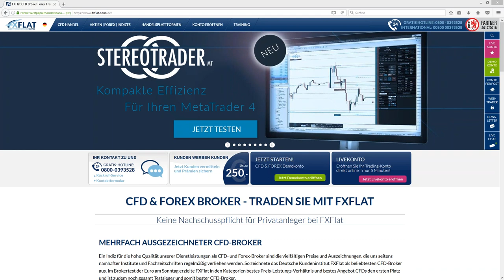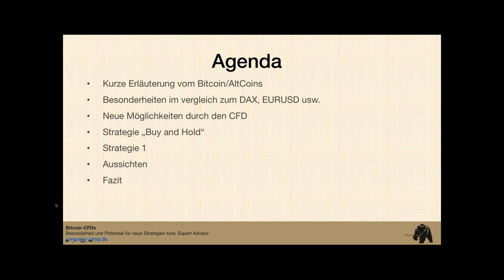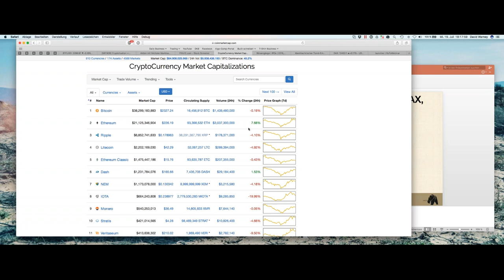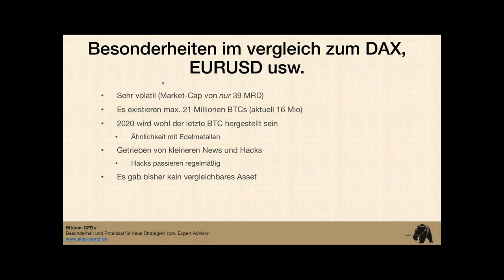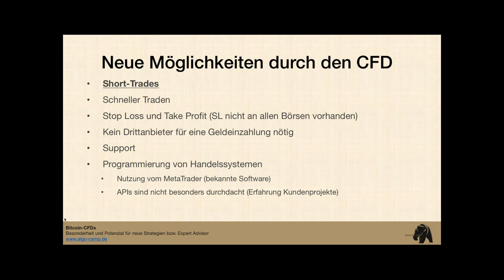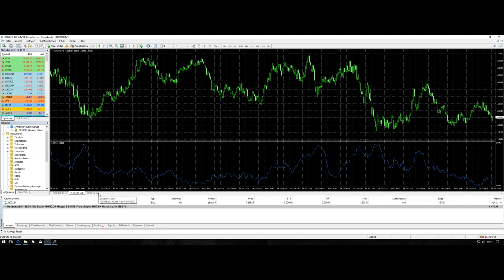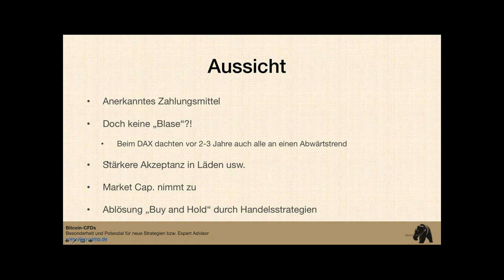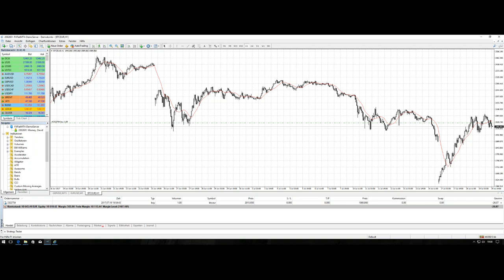FXFlat und Algo-Camp - Bitcoin CFDs Besonderheit und Potenzial für neue Strategien und EAs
Aufzeichnung des Webinars bei FXFlat mit unserem Partner Algo-Camp. Gute 7 Jahre ist es schon her, als 10.000 Bitcoins für eine Pizza-Bestellung bezahlt wurden. Heute steht der Bitcoin bei ca. $ 2.500 und die 10.000 Bitcoins von damals haben nun einen Wert von 25 Millionen USD. Nach wie vor ist der Ankauf und Verkauf von Bitcoins zum Teil kompliziert. Mit dem Bitcoin-CFD fällt diese Hürde: Wir können den CFD wie den DAX-CFD mit wenigen Klicks im MetaTrader kaufen und verkaufen. Hier beginnt der Wettlauf um das große Geld: Möglichst schnell eine profitable Handelsstrategie entwickeln um mit dem Bitcoin-Trading Geld zu verdienen. Wir können den Bitcoin auch nicht mit anderen Devisen, Aktien oder CFDs vergleichen. Der Bitcoin hat eine bestimmte Besonderheit wodurch der er zu einem Exot unter den MetaTrader-Assets wird.
In dem Webinar werden folgende Themen behandelt:
-Kurze Zusammenfassung: Was ist eigentlich ein Bitcoin?
-Besonderheit Bitcoin: Wieso kann ich den Bitcoin-CFD nicht mit einem DAX-CFD vergleichen?
-Buy and Hold vs. Handelsstrategie (Long und Short)
-Der Bitcoin-Crash: Welche große Gefahren lauern im Bitcoin-Markt?
Wir freuen uns Ihnen mitteilen zu können, dass FXFlat den Handel von Bitcoin-Währungspaaren eingeführt hat! Mit der Einführung möchten wir Ihnen die Gelegenheit geben, vom jüngsten Bitcoin-Trend zu profitieren.
Sie können Bitcoins aktuell auf dem Demokonto bei FXFlat testen oder direkt im Livekonto handeln.
Bei Fragen steht Ihnen das FXFlat-Team sehr gerne zur Verfügung!

Unsere nächsten Webinartermine:
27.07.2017 | 18:00 Uhr | Daytrading Strategien
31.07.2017 | 18:00 Uhr | StereoTrader - Know How (#5) - Automation & Backtesting
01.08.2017 | 18:00 Uhr | SPORT Strategie mit Oliver Schwab
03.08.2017 | 18:00 Uhr | Exklusiv: Axel Liebetrau Die neuen Spielregeln im Business
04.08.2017 | 18:00 Uhr | NFP Live Trading mit dem StereoTrader (DAX, Euro, Dow)
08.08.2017 | 18:00 Uhr | SPORT Strategie mit dem StereoTrader in MT4
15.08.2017 | 18:00 Uhr | SPORT Strategie mit dem AgenaTrader
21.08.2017 | 18:00 Uhr | Marktausblick und Live-Trading mit Mario Lüddemann
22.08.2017 | 18:00 Uhr | Algo-Camp - Oft unterschätzt - Die Qualität historischer Kursdaten
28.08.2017 | 18:00 Uhr | StereoTrader Helpdesk - Fragen & Antworten
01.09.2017 | 18:00 Uhr | NFP Live Trading mit dem StereoTrader (DAX, Euro, Dow)
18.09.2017 | 18:00 Uhr | Gute Expert Advisor - Schlechte Expert Advisor
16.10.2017 | 18:00 Uhr | Vertrauen in einen Expert Advisor aufbauen - So klappt der Umstieg von Demo- auf Live-Trading!
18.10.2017 | 18:00 Uhr | Mario Lüddemann - Ihr Weg zur Finanziellen Freiheit
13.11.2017 | 18:00 Uhr | Dirk Müller "Mr.DAX" - Chancen und Risiken im aktuellen Finanzmarktumfeld
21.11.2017 | 18:00 Uhr | Trading-Sparplan - Trading-Kapital mit dem richtigen Money Management-Algorithmus aufbauen
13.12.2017 | 18:00 Uhr | Robert Halver - Ausblick 2018